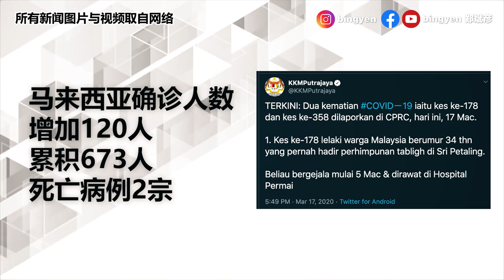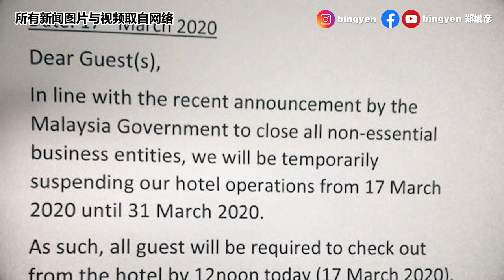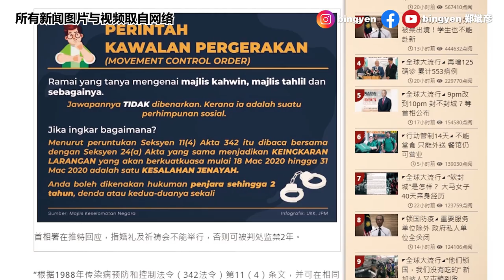【新闻最郑点】3月17日 - 大马出现2宗死亡病例 行动管制令快问快答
欢迎大家收看3月17日新闻最郑点

新闻整理：BINGYEN STUDIO@Nick Yeoh 杨昌俊

我是马来西亚男孩郑斌彦，马上为您整理新冠肺炎的最新消息。

新冠肺炎确诊人数：
截至今天中午12时，马来西亚确诊人数增加   120 人，一共673    人，死亡病例2宗；截至早上七点，全球确诊人数已经达到17万3344，死亡人数达到7019

更多行动管制令详情，联系国家行动管理中心：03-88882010